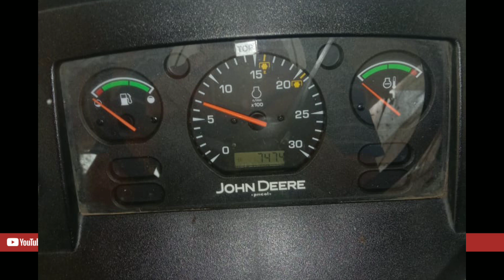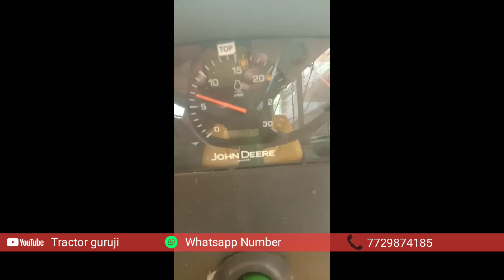5045D - 4WD Drive - 2020 Model || Tractor for sale || Power pro || 9390826129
నమస్తే రైతు అన్నలారా..

మీరు ఎంతగానో ఆదరిస్తున్న మీ ట్రాక్టర్ గురూజీ యూట్యూబ్ ఛానల్ కి స్వాగతం!

మన ఛానల్ లో పాత ట్రాక్టర్లు మరియు వ్యవసాయ పనిముట్లు అంటే రోటవేటర్  కేజ్ వీల్   కల్టీవేటర్
ట్రాలీ ఇలా అన్ని వీడియోస్ మన ట్రాక్టర్ గురూజీ ఛానల్ లో అందుబాటులో ఉంటాయి!

గమనిక: మరి మీ దగ్గర ఉన్న పాత ట్రాక్టర్లు ఇంకా వ్యవసాయ పనిముట్లు మన ఛానల్ లో అమ్మాలి అని అనుకుంటే మీ ట్రాక్టర్ వీడియో తీసి ట్రాక్టర్ గురూజీ వాట్సాప్ నెంబర్ కి పంపగలరు

సూచన: మీ యొక్క ట్రాక్టర్ వీడియో మొబైల్ తో తీసే సమయం లో కనీసం వీడియో వ్యవధి 1.30 లేక 2 నిమిషాలు ఉండవలెను.

అందరికి ట్రాక్టర్ గురూజీ ఛానల్ తరపున ఈ విన్నపం ధన్యవాదాలు. 🙏🙏🙏🙏🙏🙏